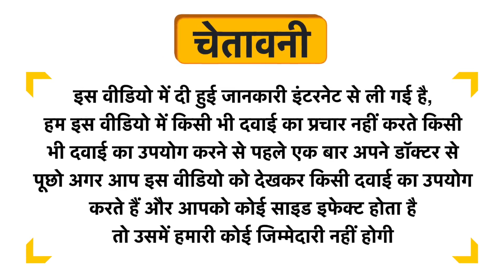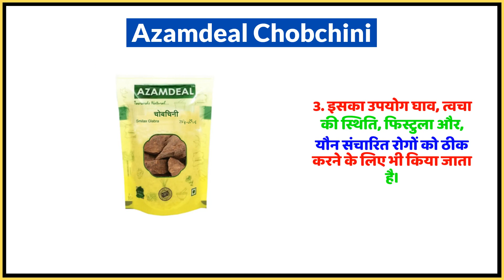Azamdeal Chobchini Uses in Hindi | Side Effects | Dose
Azamdeal Chobchini Uses in Hindi | Benefits | Side Effects | Dose